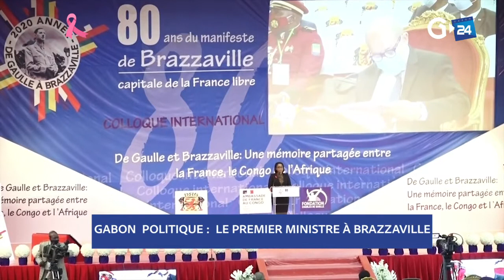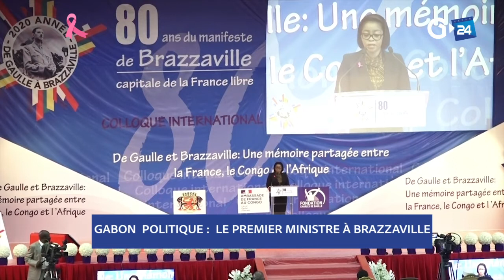GABON - LE PREMIER MINISTRE À BRAZZAVILLE